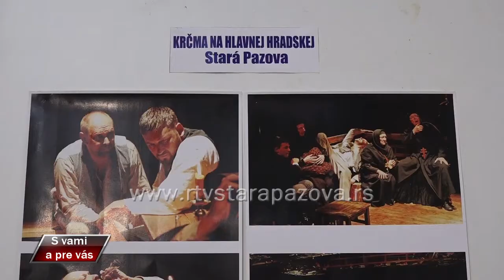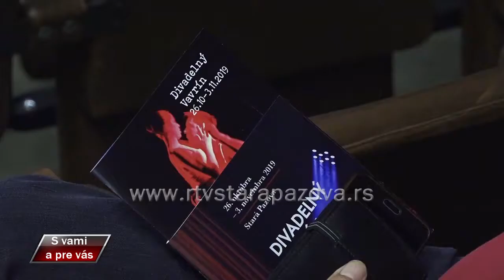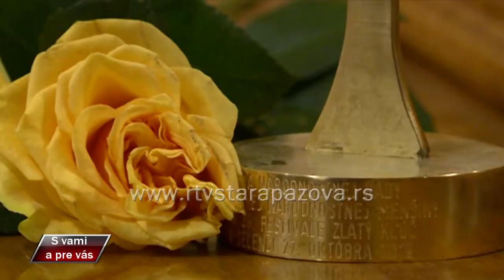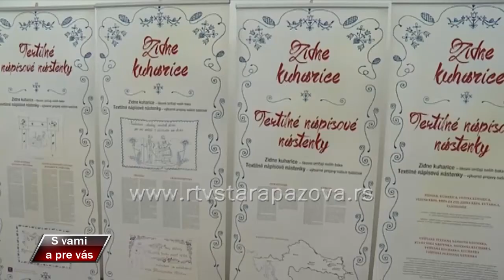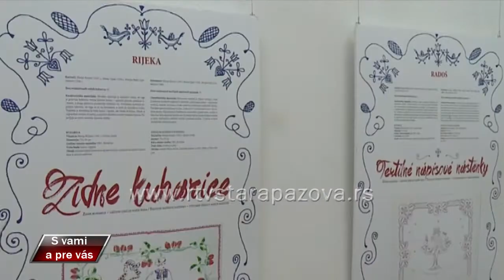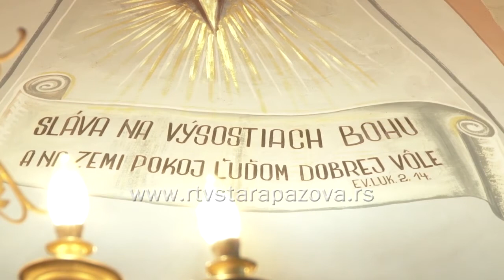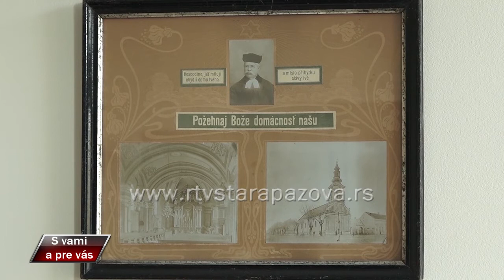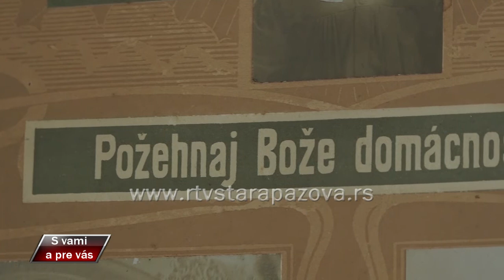S vami a pre vas 372